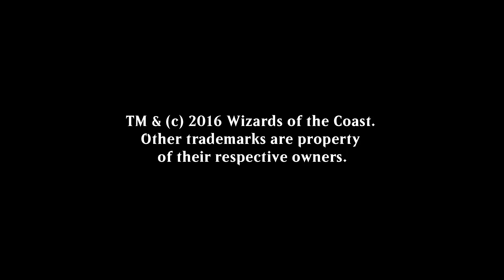Pro Tour Eldritch Moon Trailer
The long professional Magic season has come down to this. The best players in the world are heading to Sydney, Australia for the last Pro Tour of the season with invitations to the World Championship and World Magic Cup on the line.

and the wizardsmtg YouTube channel on August 5-7 (because of time zones, the stream may be starting on August 4 in your location).

The formats are Standard and Eldritch Moon/Shadows over Innistrad Booster Draft. Complete Information: